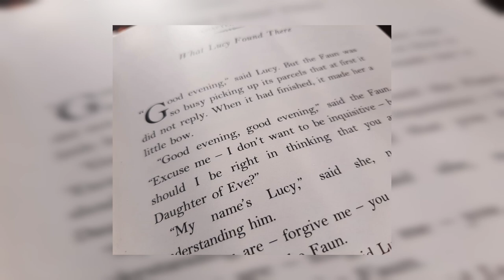Bookshelf: Chapter 2, The Lion, the Witch and the Wardrobe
Our Reader, Dr Jem Bloomfield, continues his exploration of the literary and religious themes of C.S. Lewis' much-loved book.
In the second chapter, Lucy has entered Narnia, and we address questions such as why so many mid-century novels have goat-legged characters, and incidentally Is Man A Myth?